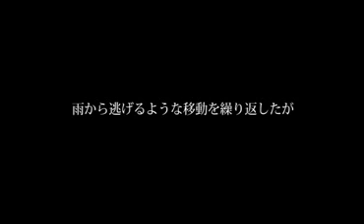20090726_BASS_BURGER03.flv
TFC×Reckless Vol.01　The BLACKBASSで配車となったメンバーは、ブラックバスを食べなければならなくなった。
そこで救世主とぅい氏の提案により、料理として出している場所での食事となった。
Vol.03　琵琶湖釣行